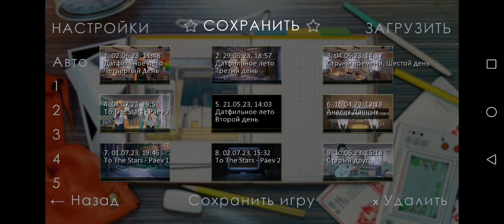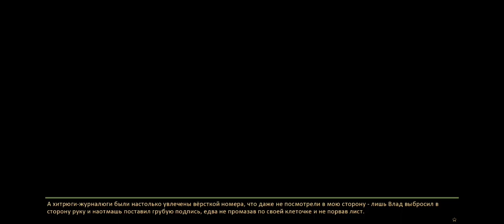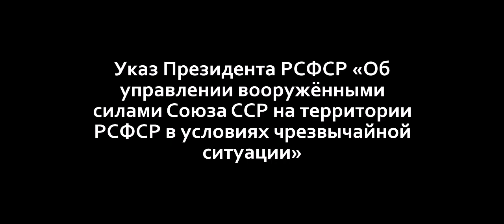Бесконечное лето || к звездам 🌟 || Продолжение истории 🎮